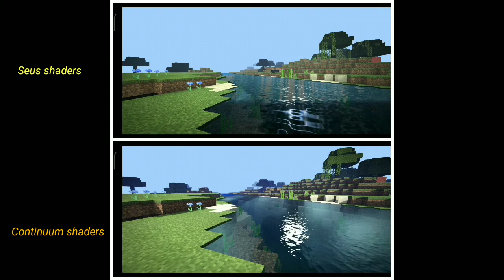SEUS SHADERS VS CONTINUUM SHADERS KEJERNIHAN AIR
Rekam:xiaomi screen recorder
Game:minecraft